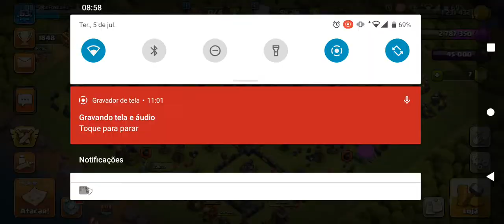Clash of Clans || Gameplay || #127